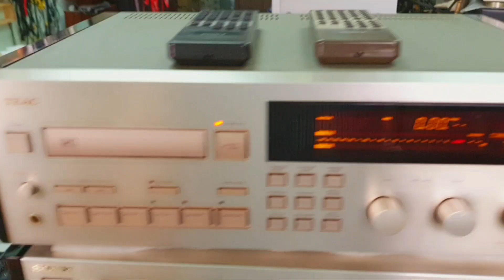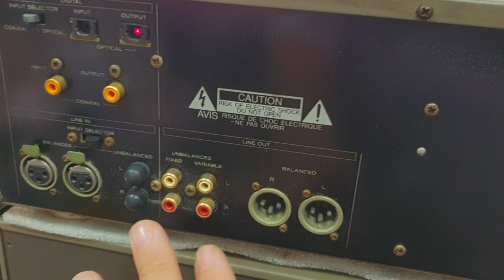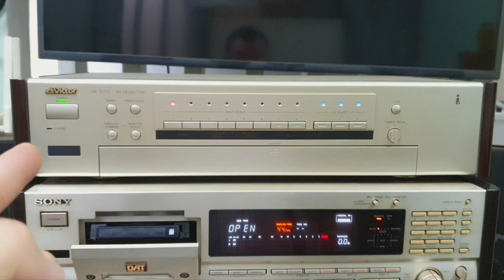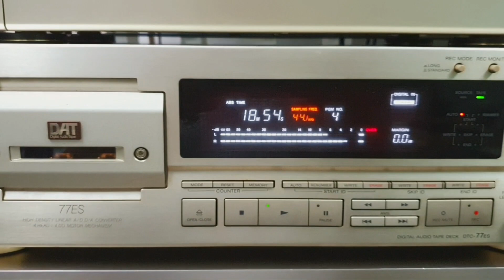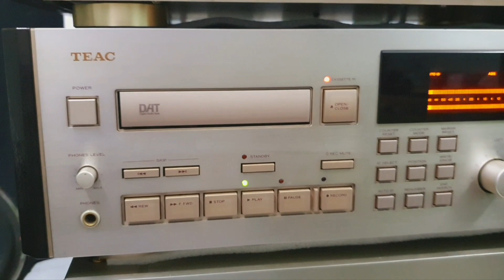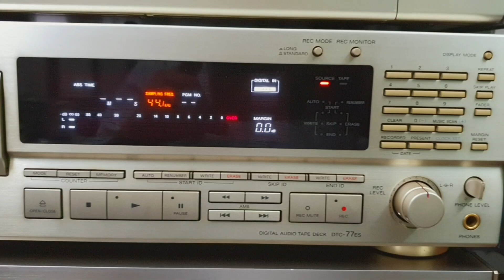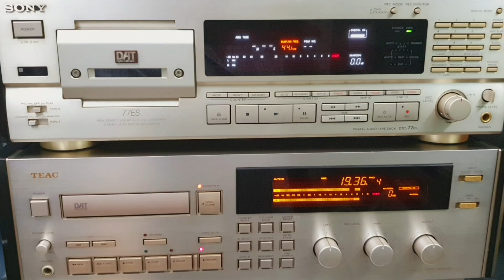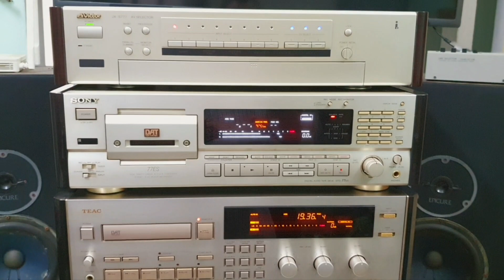So chất âm DAT Sony 77ES và DAT Teac R-10 (0907406222; 86 Lê Thị Riêng, Q.1, HCM).